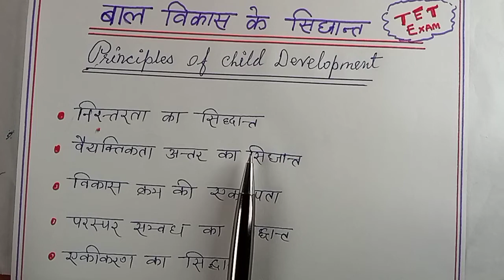बाल विकास के सिद्धांत ||(Theory Of Child Development) / CTET/UTET ctet uptet utet / Bhupendra Sir